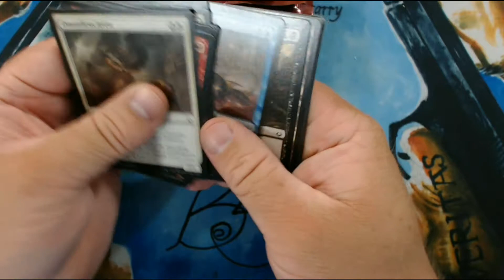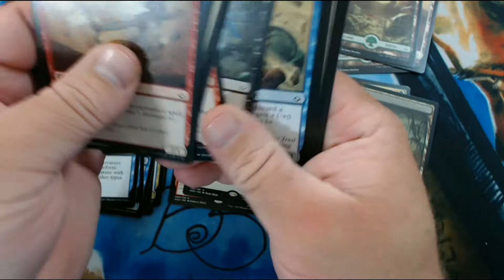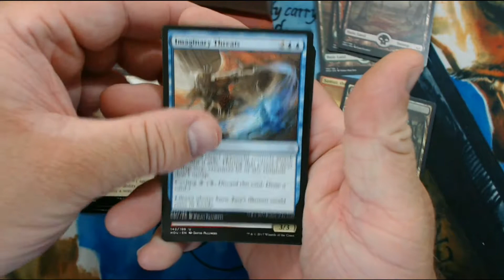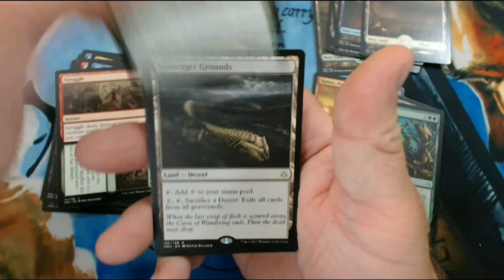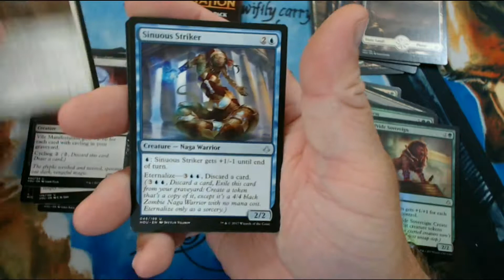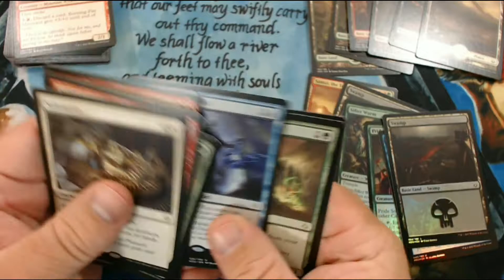Hour of Devastation Booster Packs Opening!! Foils Galore!!!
Today we crack open a stack of Hour of Devastation for your veiwing enjoyment. Holy foils Batman!